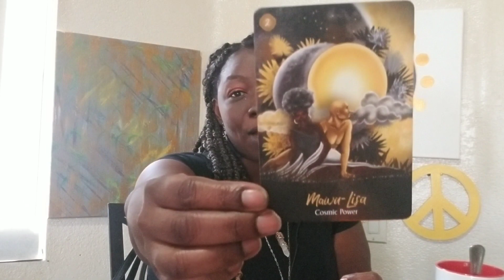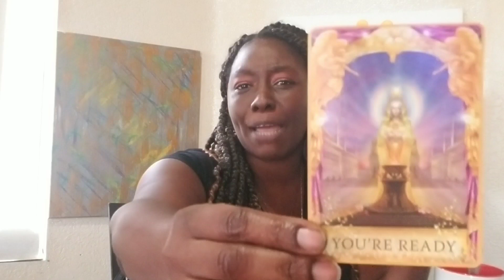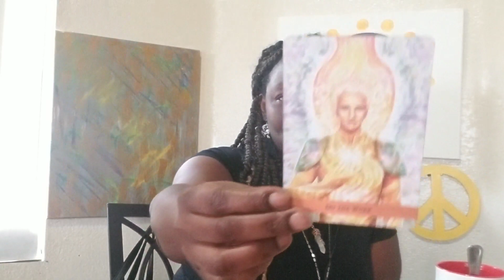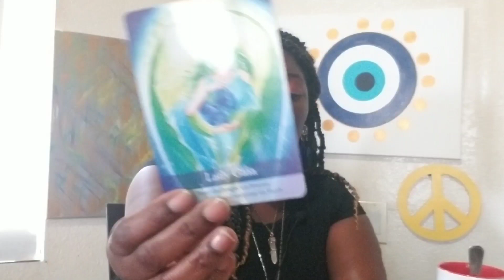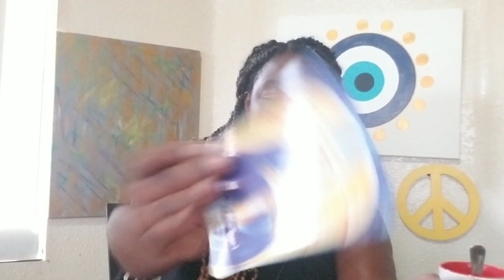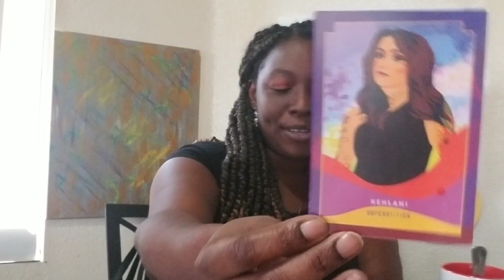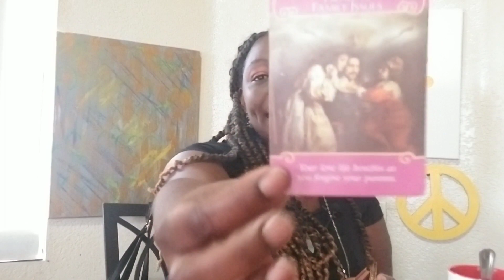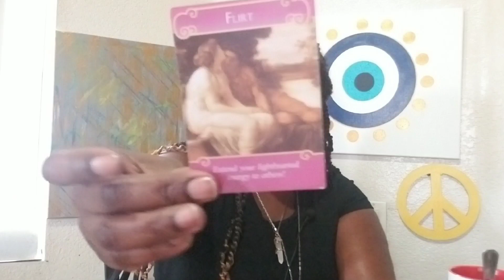This is a good love reading!😍🥰😘You getting married soon🤩💒